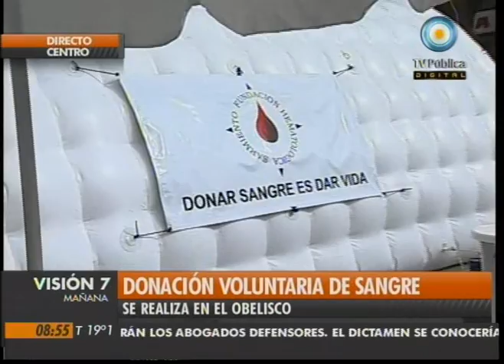Visión Siete: Campaña de donación voluntaria de sangre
Se realiza una convocatoria para donación voluntaria de sangre al pie del Obelisco porteño. Hasta mañana se puede pasar por el móvil destinado para la campaña. Emitido por Visión Siete, noticiero de la TV Pública argentina, el martes 23 de noviembre de 2010.